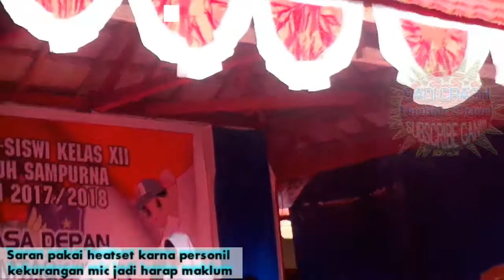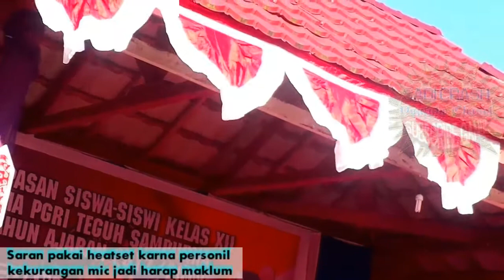Drama Musikal EXOSIS part 2' SMATSA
Masih sama kaya yg kmaren